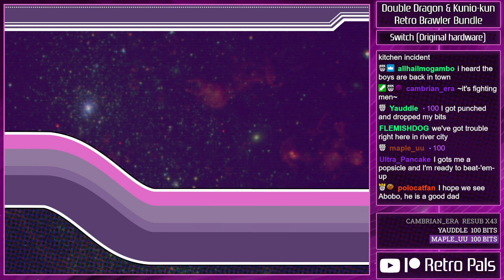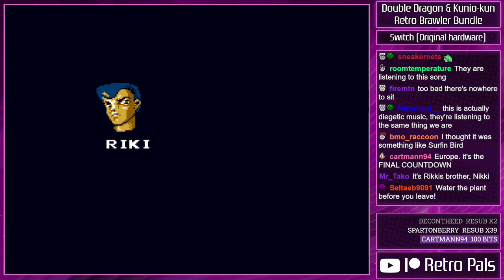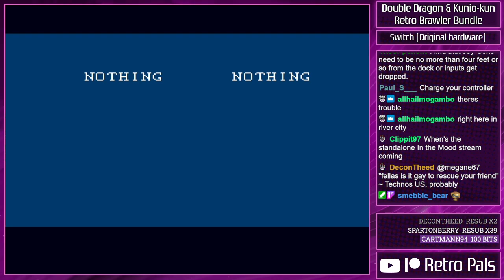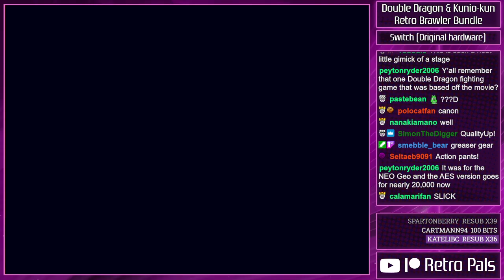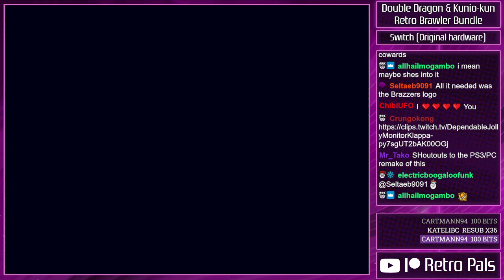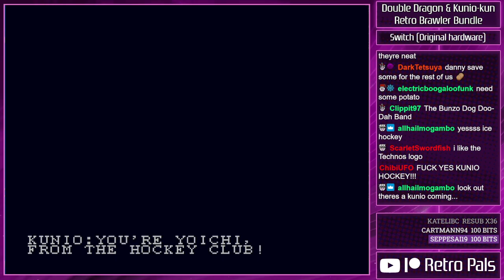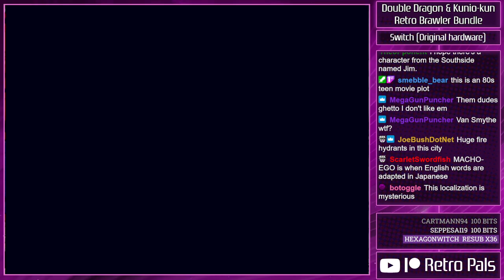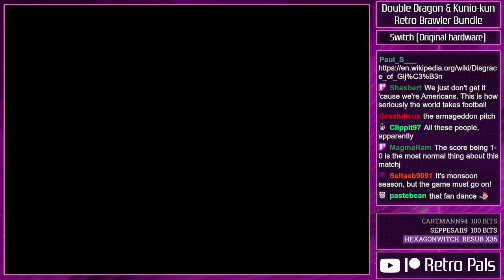Double Dragon & Kunio-kun NES / Famicom Series Showcase - Retro Pals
Classic games like Double Dragon, Renegade, Super Dodge Ball, and River City Ransom all share a common lineage in Japanese developer Technos, and the studio's catalog represents some of the best the NES has to offer. Let's play all the games featured in the Nintendo Switch compilation Double Dragon & Kunio-kun Retro Brawler Bundle, including many that are playable in English for the first time!